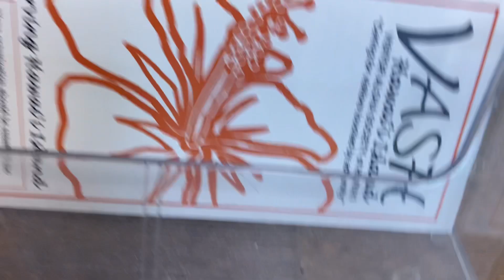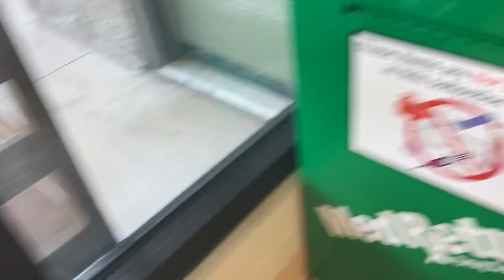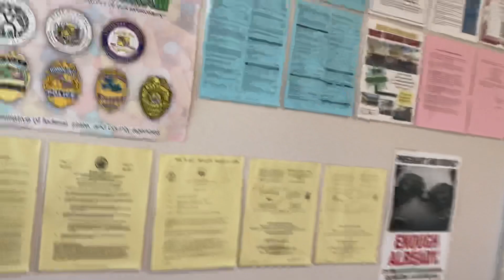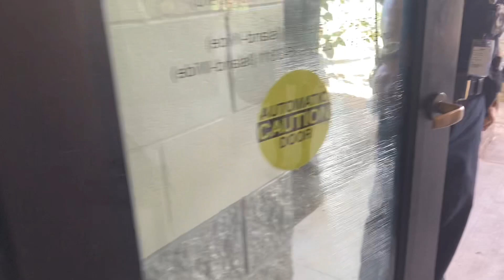Singing Renegade After arrest. Harmonizing with Pahoa station.